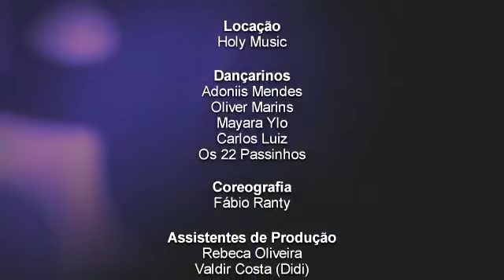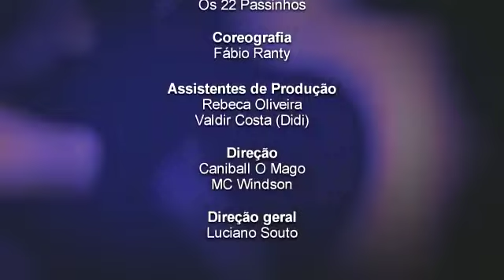MC kaely - O Dj do Baile ( clipe oficial )